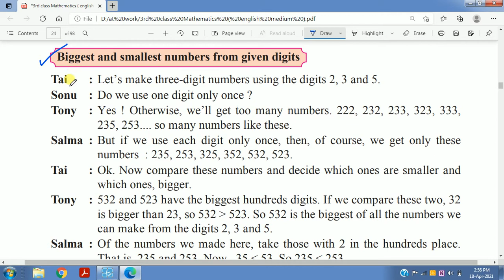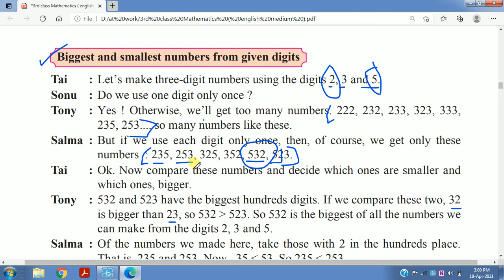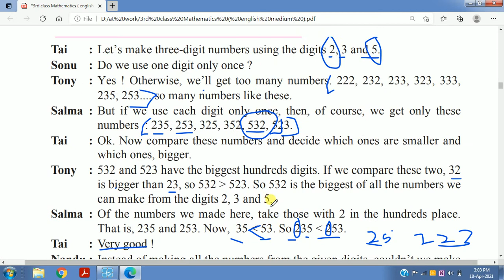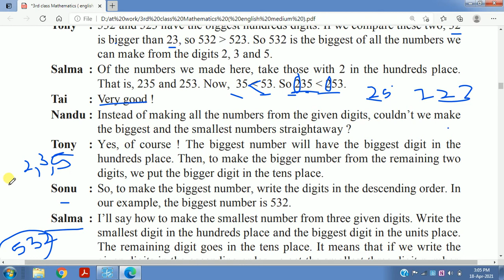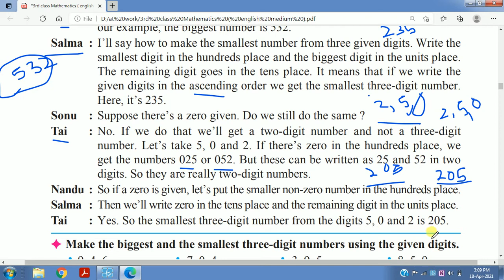standard 3 mathematics chapter 2 number work part 7 explanation